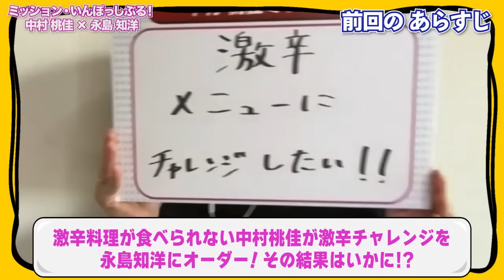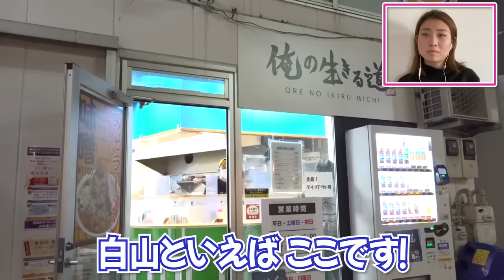永島知洋Presents ミッションいんぽっしぶる 中村桃佳の指令をクリアせよ！#2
中村桃佳選手からのプレゼントの応募＃3の概要欄にて！

コロナ禍でお家時間を余儀なくされたボートレーサーたち。
彼らのストレスを、変わって永島知洋が叶えよう！

ボートレース好きにはおなじみ永島知洋の
ボートレース公式動画配信サイト・ボートキャストのオリジナル動画の
第6弾を公開！
レーサーたちの、いま叶えたい夢、いま行きたい場所、いま食べたいグルメを
ミッションとして受け取り、突撃ロケを敢行する！

記念すべき第6回のゲストは香川県出身の人気ボートレーサー・中村桃佳選手！
中村桃佳選手からのミッションは
「 激辛メニューにチャレンジしたい！」
東京都内を奔走しで中村選手専用の激辛メニューをゲット！
永島は中村選手を満足させることができるのか！？

【出演者】
MC　　 永島知洋（ボートレース芸人）
ゲスト　中村桃佳（ボートレーサー）